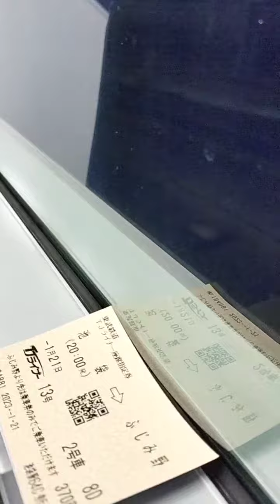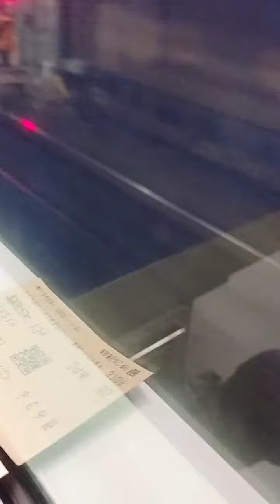東武東上線 ＴＪライナー車内アナウンス